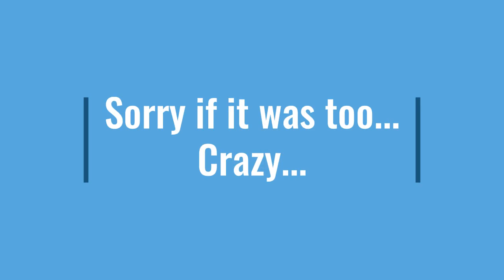Avo and her sister go on a vacation to the beach!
If Avo and her little sister went on a vacation to a beach! (Special thanks to my little sister for making her OC, and giving me some ideas on what she will say and do) It was a peaceful and normal day at the beach... OR WAS IT?!